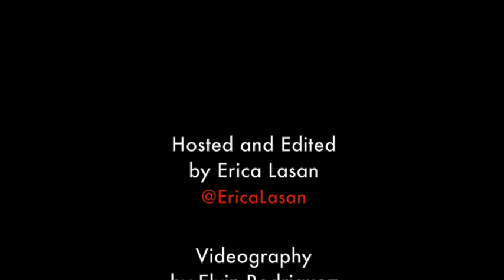QuEricaTV NYFW Justiin Davis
Backstage at NYFW Harlem's Fashion Row, Erica Lasan chats it up with Boardwalk Empire star Justiin Davis about what he's wearing and what we can expect in season four of HBO's hit show.